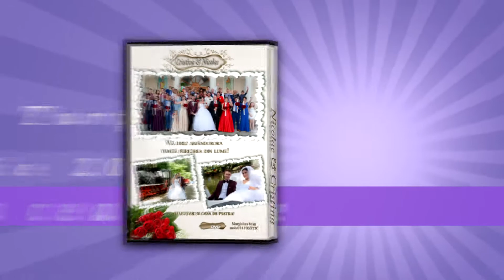Clip de Nunta Nicu & Cristina Iulie 2017 FullHD